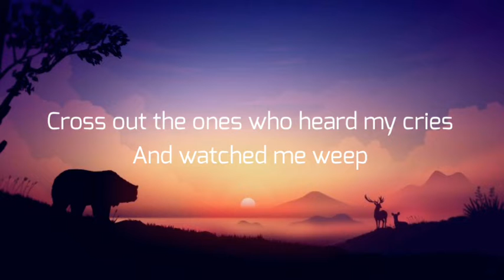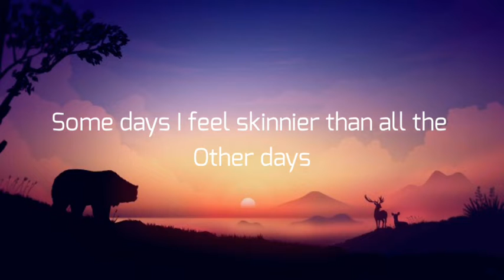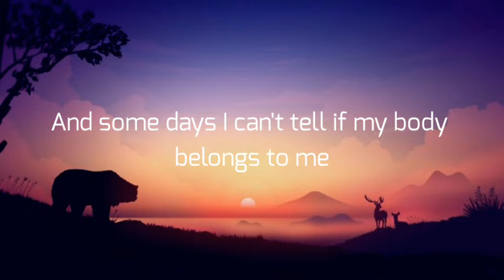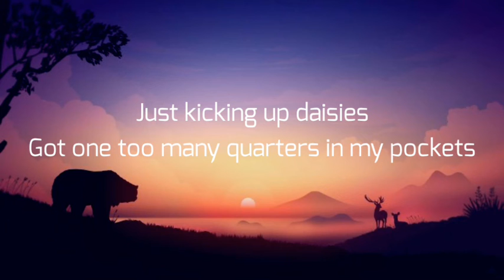Cradles Song Lyrics | Mandiw PlayZ